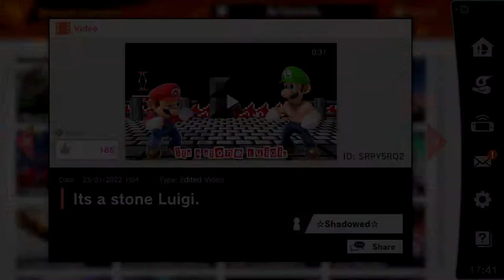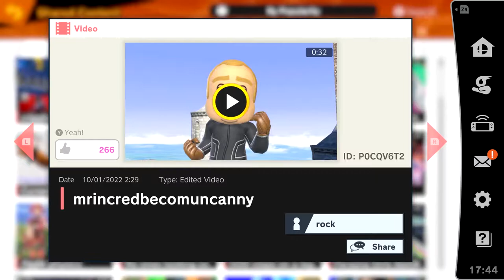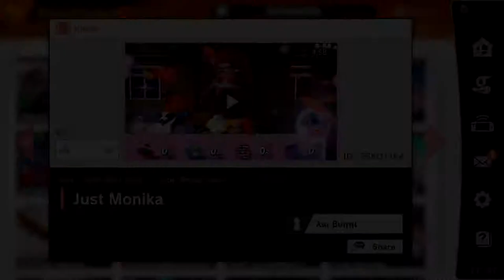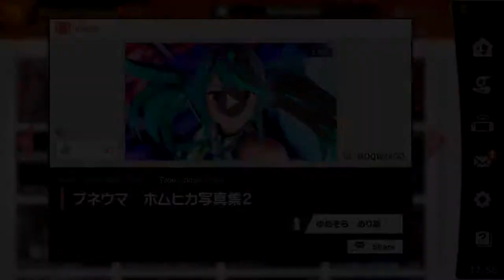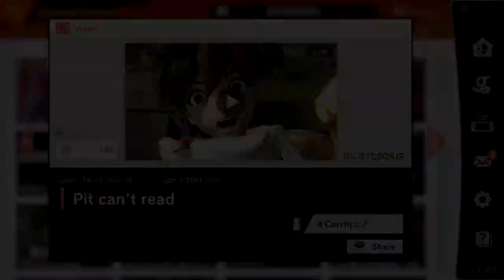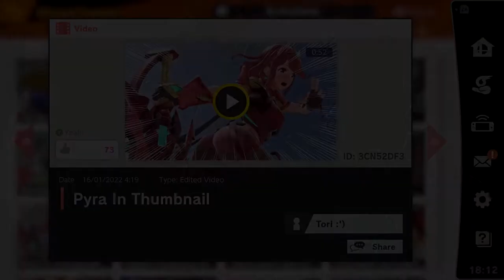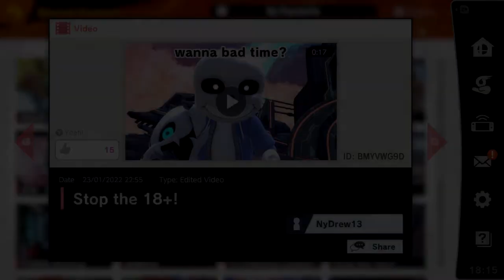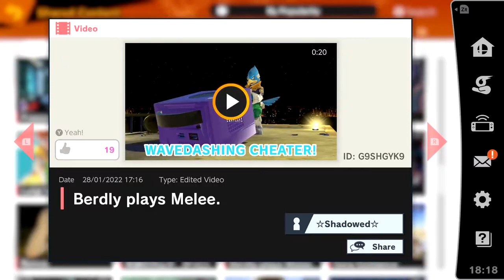Shared Content Videos By Popularity (January 2022 Part 2) ~ Super Smash Bros Ultimate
This footage excludes the 18+ videos that aren't jokes, duplicate uploads, videos from other months and longer videos with no substance. Footage was recorded on the 31st of January, the current most popular videos on shared content may vary.

Timestamps:
00:00:00 - Its a stone Luigi. (mod)
00:00:35 - Cursed images (mod)
00:01:30 - mrincredbecomeuncanny
00:02:06 - NOT CLICKBAIT!!
00:02:44 - Just Monika (mod)
00:07:45 - Persona Girls Battle (mod)
00:11:29 - Pyra Mythra Photobook 2 [プネウマホムヒカ写真集2]
00:13:20 - Hey Guys!
00:13:38 - Pit can't read
00:13:51 - Good photobook part5 [いい感じの写真集 Part5]
00:16:43 - SSBU mods luigi (mod)
00:20:33 - Wario Dies
00:21:20 - Pyra In Thumbnail
00:22:16 - "Sora won't get in"
00:22:34 - Stop the 18+!
00:22:55 - Sonic speaks Italian
00:23:26 - Berdly plays Melee. (mod)
00:23:50 - When I see a Ness
00:24:17 - Among Us (mod)